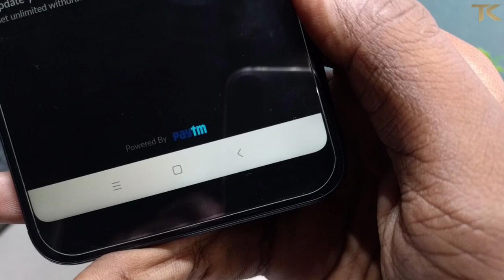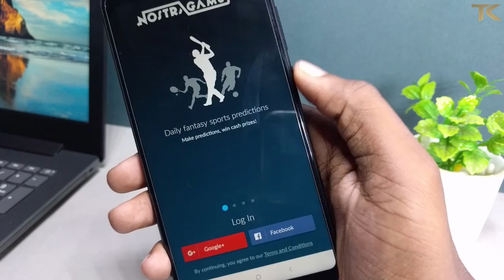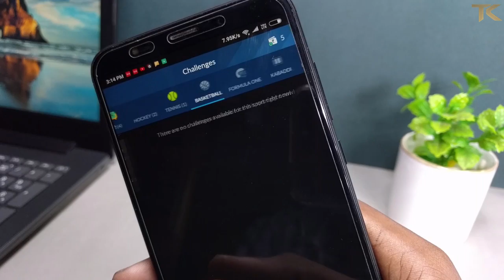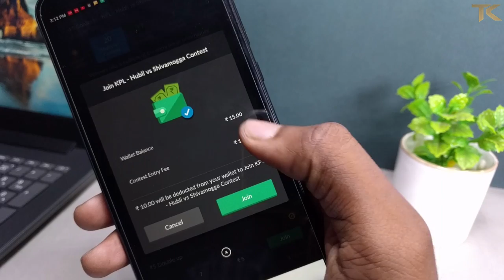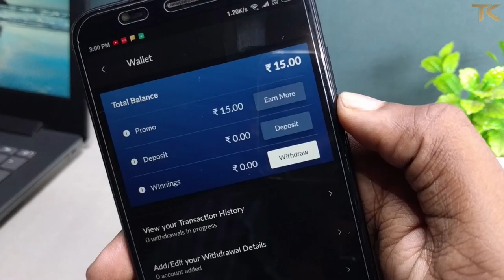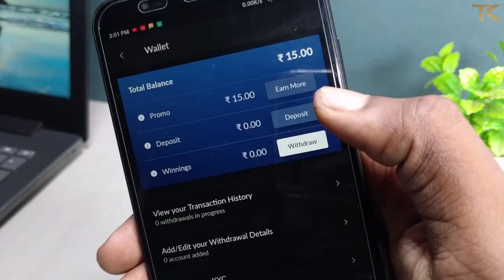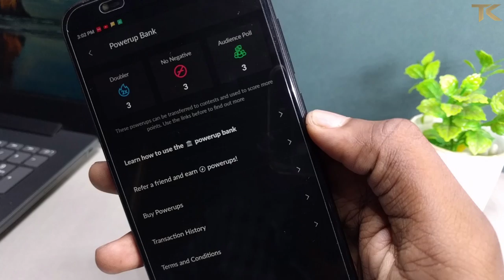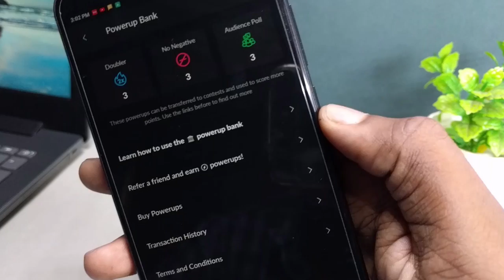Predict & Earn Money In This Application | ಈ App ಮೂಲಕ ಹಣ ಗಳಿಸುವುದು ಬಹಳ ಸುಲಭ | Nostra gamus | Kannada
Hey whatsupp guys
You can easily predict and earn real money from this application nostra gamus this application have all the sports category football,cricket,tennis,hockey,Ipl,kpl you can yous your sports knowledge to earn real money from this application

Now win upto ?10 lakhs daily. Answer simple questions & Earn Money from Home.

10,000+ winners daily, more than 2 lakh monthly winner
Earn Rs 2000 daily from home - Best Earning app 2018 ||